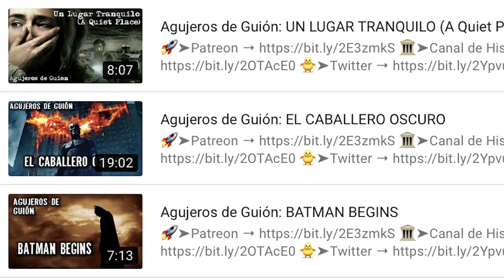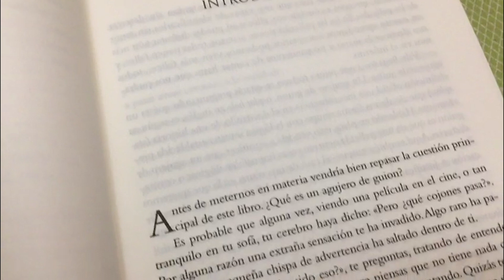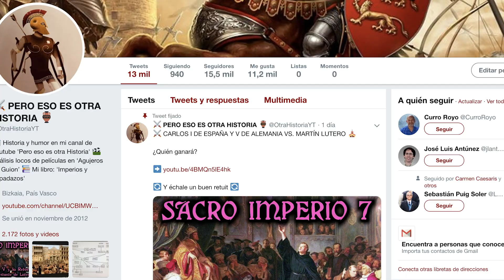📚Agujeros de Guión: EL LIBRO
🔵 📕 🎥 Agujeros de Guion: EL LIBRO. 🎥 📕 🔵

Agujeros de Guion es un canal de humor dedicado a analizar las películas desde un punto de vista realista. En él comento todos los fallos argumentales, Agujeros en la Trama, hoyos de guion, errores, fallos, deus ex machina, clichés del cine... y cualquier cosa que se me ponga por delante y me deje con una sensación extraña. Además en muchos casos te hago un resumen de la película para que, en caso de que sea muy mala, no tengas que verla. Si mis análisis de películas no te sacan una sonrisa... yo ya no sé.